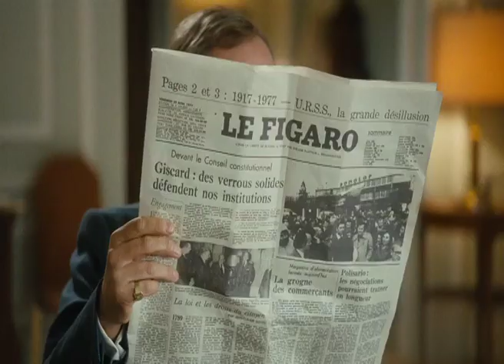Potiche Trailer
North of France, Sainte-Gudule, 1977. Suzanne (Catherine Deneuve) is the submissive, housebound wife of wealthy industrialist Robert Pujol, who oversees his umbrella factory with an iron fist and is equally tyrannical with his children and 'trophy housewife'.

When the workers go on strike and take Robert hostage, Suzanne steps in to manage the factory. To everyone's surprise, she proves herself a competent and assertive woman of action. But when Robert returns from a restful cruise in top form, things get complicated...